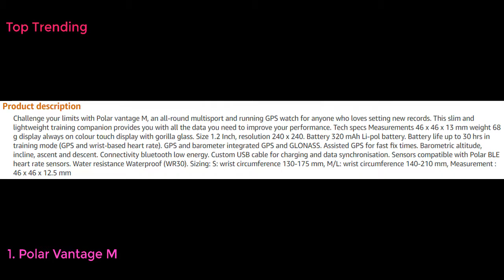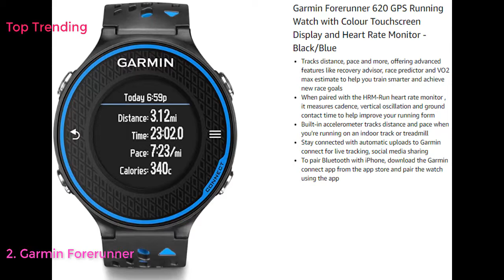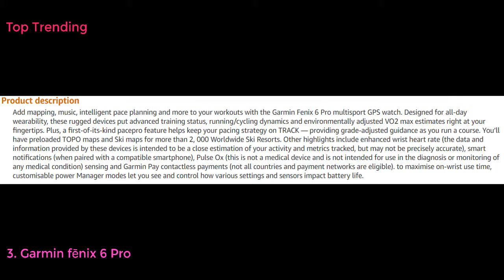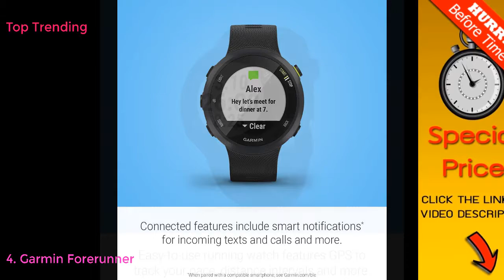Top 5 Best Sports & Outdoors GPS Running Monitors in United Kingdom 2021 - Must see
Top 10 Best Sports & Outdoors GPS Running Monitors in United Kingdom Link
Polar Vantage M Advanced GPS HRM Sports Watch for Men and Women (Running and Multisport Training with Wrist-based Heart Rate Monitor, Waterproof, Lightweight Design, Enhanced Technology)
Garmin Forerunner 620 GPS Running Watch with Colour Touchscreen Display and Heart Rate Monitor - Black/Blue
Garmin fēnix 6 Pro, Ultimate Multisport GPS Watch, Features Mapping, Music, Grade-Adjusted Pace Monitoring and Pulse Ox Sensors, Black with Black Band
Garmin Forerunner 45 GPS Running Watch with Garmin Coach Training Plan Support - Black, Large
YoYoFit Temp Smart Watch Activty Trackers, Temperature,Heart Rate and Sleep Monitor Pedometer Calorie Counter Fitness Tracker Watch Great Fitness Gift for Women Men and Elder
Garmin Forerunner 30 GPS Running Watch with Wrist Heart Rate, Black (Slate)
Beeasy Digital Sports Watches 5ATM Waterproof Military for Men Boys with Calorie Step Counter Pedometer Stopwatch Alarm Bluetooth Remote Camera SMS Call Notification APP for iOS Android
Fitness Tracker Sports Watch GPS Outdoor Smartwatch Waterproof Bracelet Pedometerfor Sleep Monitor Health Condition Smartwatch (green)
a-rival Spoq HR GPS Training, Running and Heart Rate Monitor Watch with Bluetooth
Suunto Spartan Ultra HR